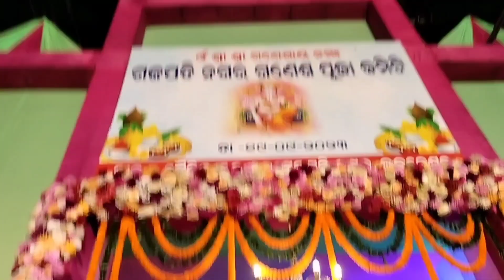Ganesh Puja Bhubaneswar 2023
Hello Friends
Go and visit all the Ganesh Pendels in Bhubaneswar. specially in Baragada Village and Sahid Nagar.

Regards
Lipu Vlogs